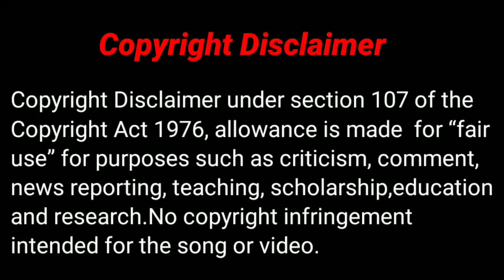❤️Love story of a Ghost Catcher and a Human Girl (part 4) //Taiwanese drama explained in hindi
❤️Love story of a Ghost Catcher and a Human Girl part 4

Love Stroy of a girl who has Super Natural power and a Normal boy in hindi

 Channel
Telegram Channel Name-DramaJunkiee

Girl who can see smell explained in hindi
Girl can see scent korean drama